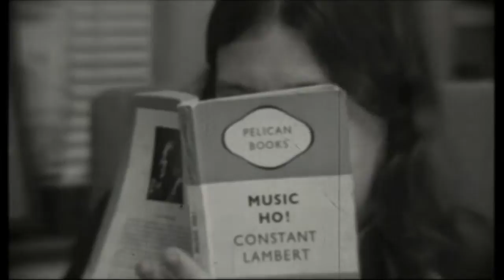The Martin Harley Band "Love In The Afternoon" Official Video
The official music video for "Love In The Afternoon", the second single from The Martin Harley Band's new album.

Created by Eddy, Freddy, and Jeff LLP